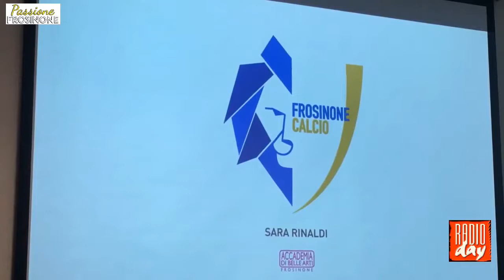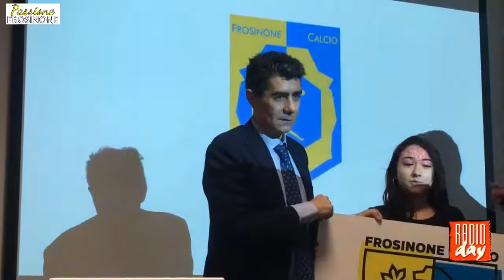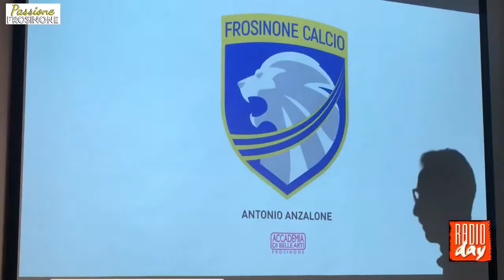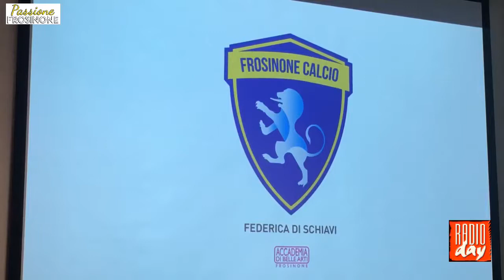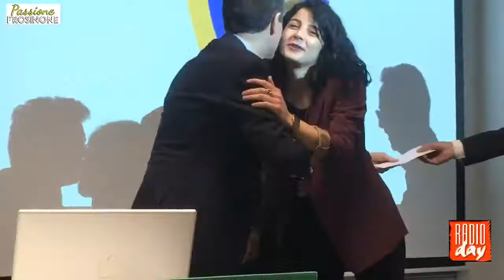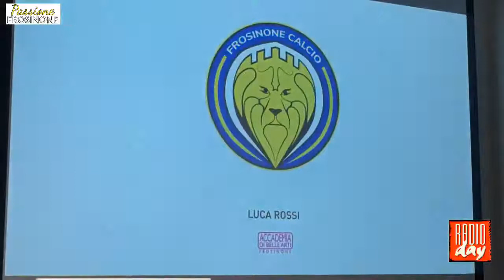26/04/2018: conferenza stampa Frosinone Calcio, restyling stemma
Nella sala stampa dello Stadio Benito Stirpe di Frosinone, ha luogo la conferenza stampa congiunta del Frosinone Calcio Calcio e dell'Accademia di Belle Arti di Frosinone, per premiare il concorso di idee nato per il restyling dello stemma del club giallo azzurro.

Come sottolineato dal Presidente del Frosinone Calcio, Maurizio Stirpe, al momento non è previsto alcun cambio di logo e tale possibilità sarà valutata in futuro, tenendo ovviamente in considerazione anche questo concorso di idee.

Produced by Radio Day